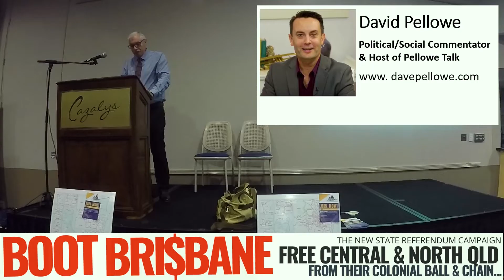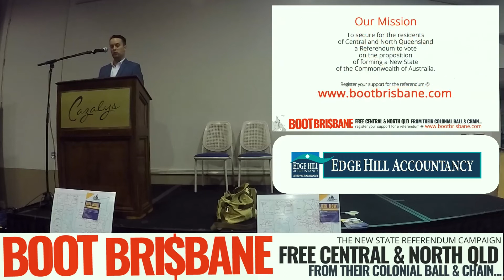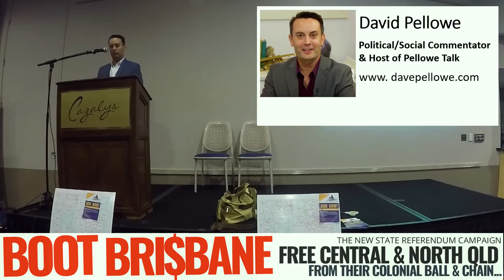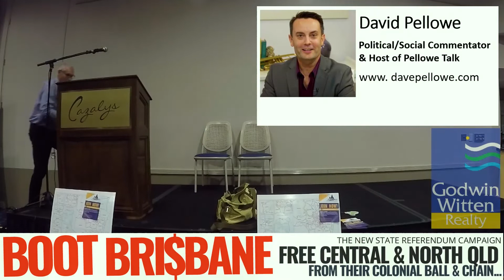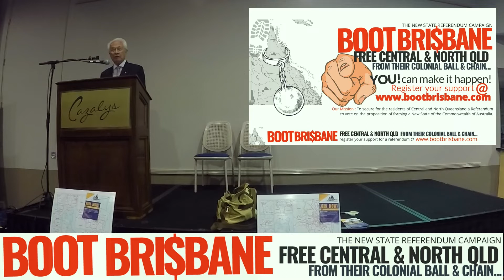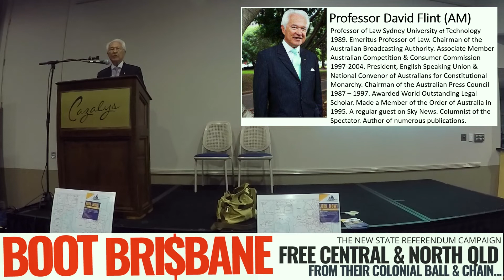Should Qld be divided into 2 states? - Opinion by Dave Pellowe & Prof David Flint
"Boot Brisbane" is pushing for a new state of North Qld where decisions won't be made for them by fringe environmental lobbyists in the South East corner, 1000s of kilometres away.

I was invited to give my opinion, and approached this topic with no vested interest, no prior position and an open mind.

Professor of Constitutional Law David Flint shared his opinion after me with another, quite illuminating perspective.

What do you think, and why?

A big THANK YOU to all the viewers who have joined me on this journey with the ultimate compliment of putting your hand in your pocket to help make more episodes, bring you more interviews, and host conversations about important public issues like this.

If you get any value out of the content I bring you, please consider supporting the ongoing mission